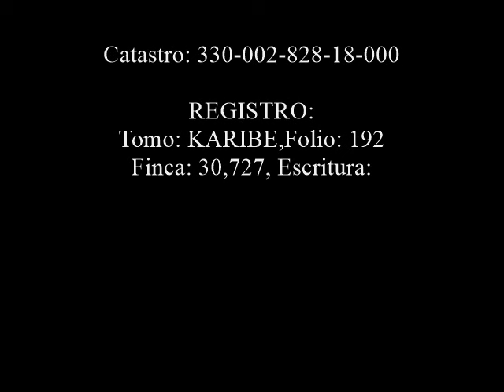$123,000 PLAYA HUMACAO casas barata. Y-477 Coral St Humacao, PR, 00791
Casas Barata en Puerto Rico. HUD Propiedad: 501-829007. Y-477 Coral St Humacao, PR, 00791. Comúnmente conocido como: Palacios Del Sol, Y477 calle Coral, Humacao, PR, 00791. Latitud/Longitud: 18°07'17.8"N 65°48'12.8"W (Lat: 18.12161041, Lon: -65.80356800). Google

3 dormitorios, 2 baño, 1,031p2
Area de mapa: 362.66 m2 (.09acre)
HOA: $380 anuales ($32mensuales)

HUD Propiedad: 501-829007; MLS ID: PR9102039
203K Elegible: Si

Descripción general dirección física:
URB PALACIOS DEL SOL Y477, CALLE CORAL
MUNICIPIO: Humacao; Barrio: Buena Vista

ECO Real Estate
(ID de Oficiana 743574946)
Victor R Cruz Perez
(Número de licencia 13950)